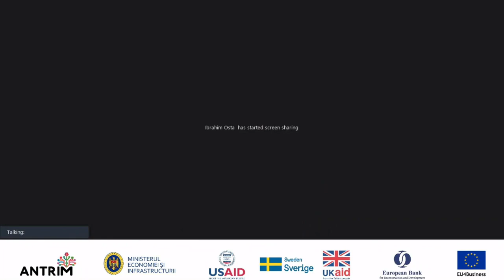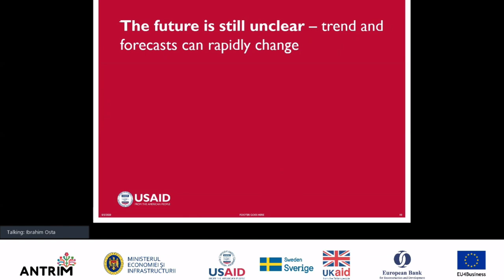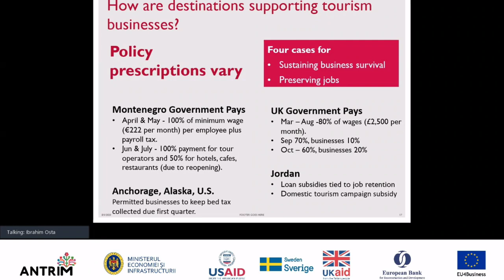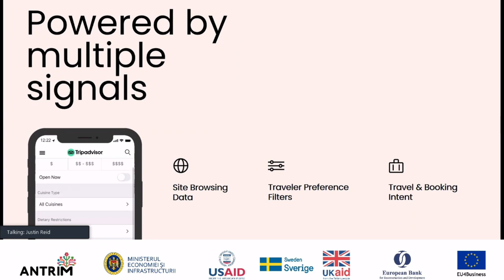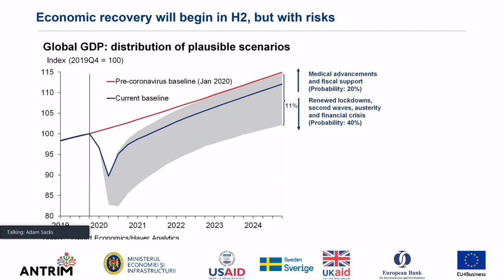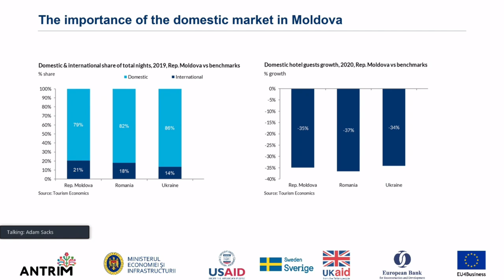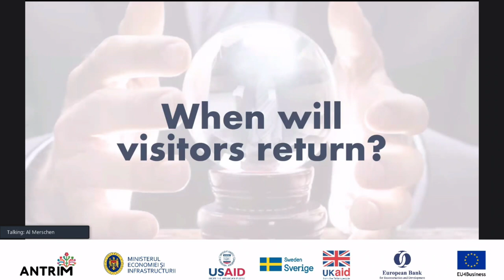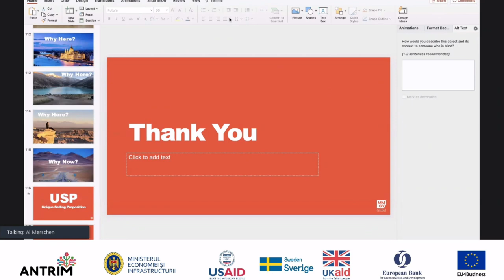Forumul ANTRIM 2020. Sesiunea: Partajarea celor mai bune practici și trenduri de dezvoltare a indust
Forumul ANTRIM pentru turism receptor și domestic 2020. Sesiunea: Partajarea celor mai bune practici și trenduri de dezvoltare a industriei turismului